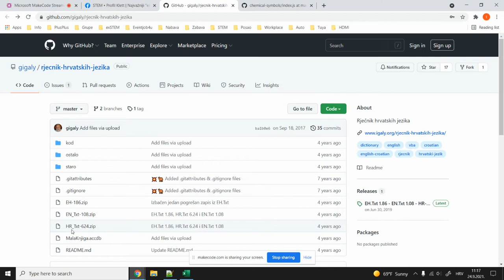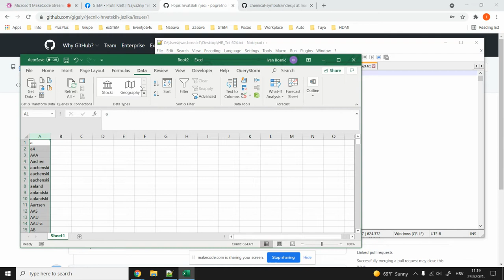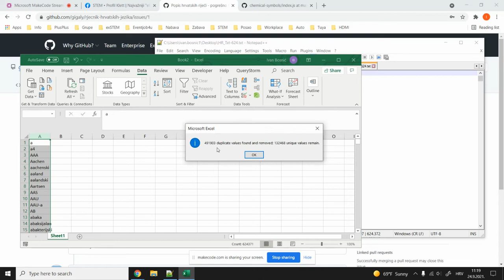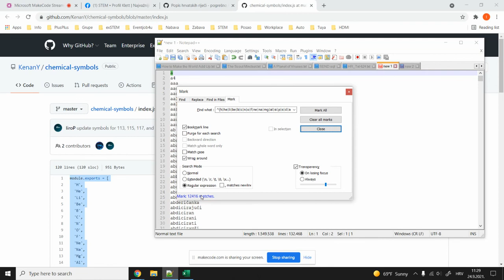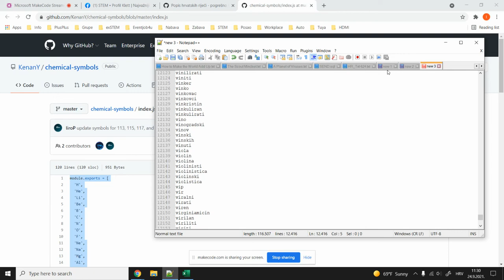Riječi od simbola kemijskih elemenata